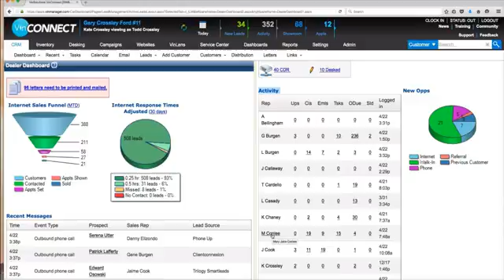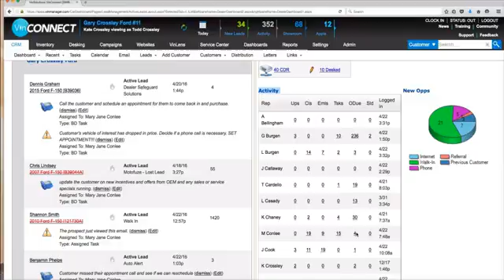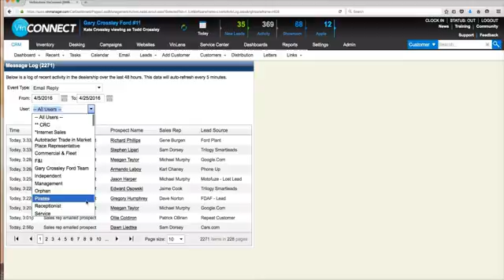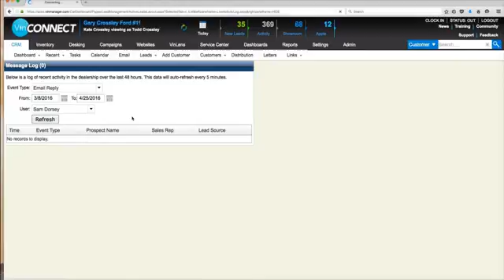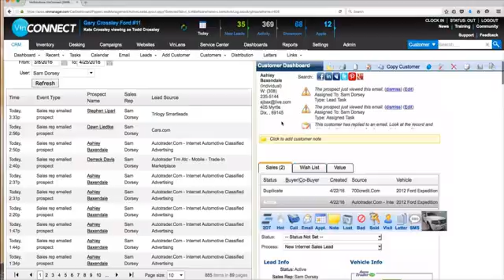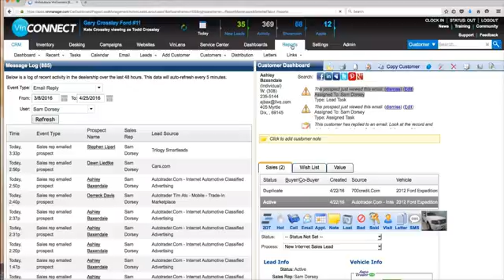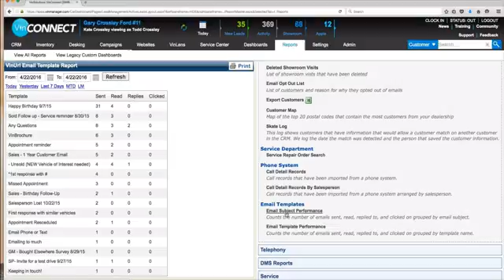VinSolutions - Secret Shopping Yourself in Your CRM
Inspect what you expect!  In this video learn how to quickly check to see what tasks your team are due and overdue to complete.  Next we'll look to ensure we're not just stopping the clock but also providing a valuable follow-up.   Lastly we'll review how to pull your results for autoresponder emails to see if any subject or content tweaks need to be completed.